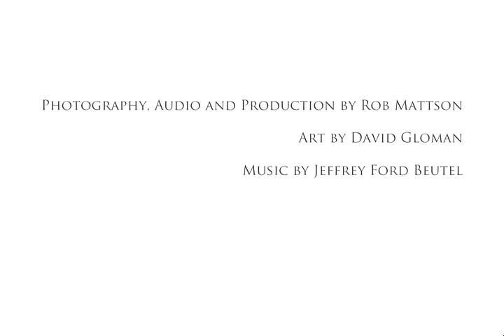The Heisman of (Art) Honors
Amherst College Resident Artist David Gloman Featured on ESPN Telecast